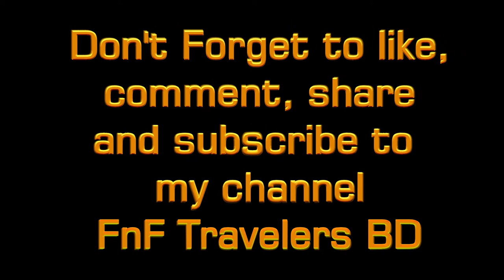ফাজিল ঘাট বাজার |দাগনভূইয়াঁ ফাজিল ঘাট সড়ক, ফেনী জেলা | Fazil Ghat Bridge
দাগনভূইয়াঁ - ফাজিল ঘাট সড়ক, ফেনী জেলা